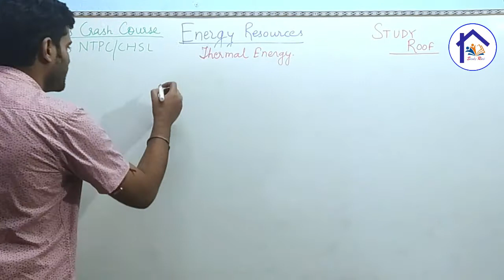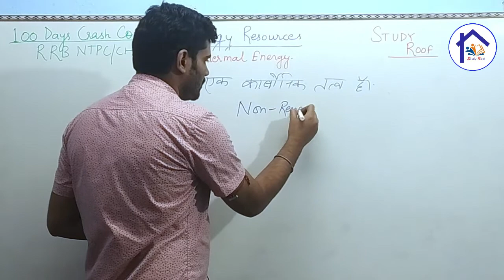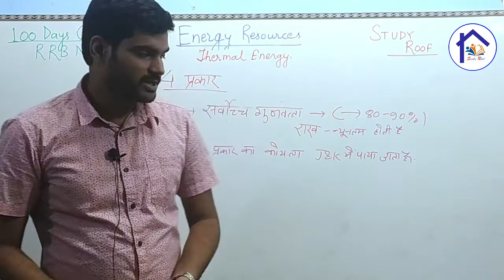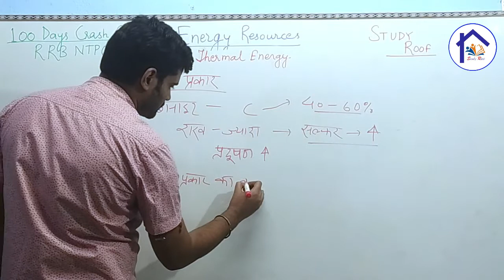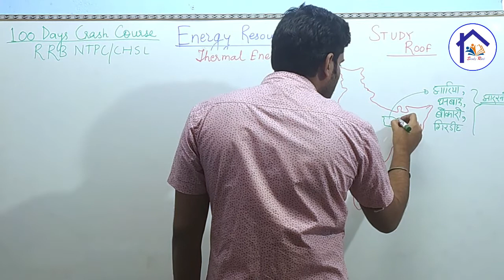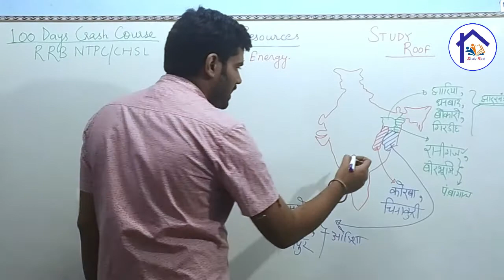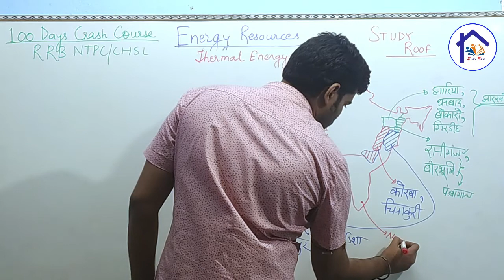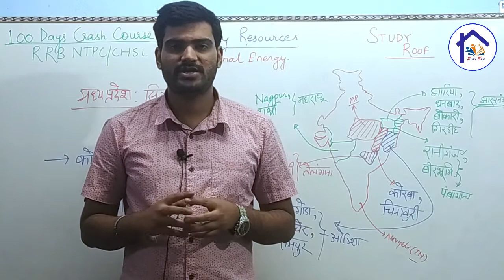Thermal Energy || Coal, Type of Coal ||Geography Theory Class 19 || By Alok Dixit Sir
upsi
bihar si
delhi constable
delhi si